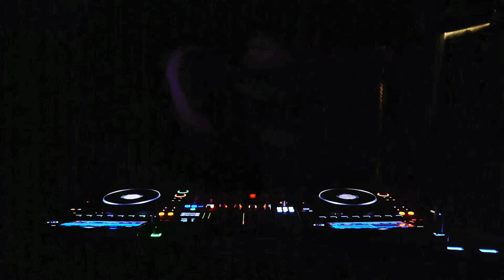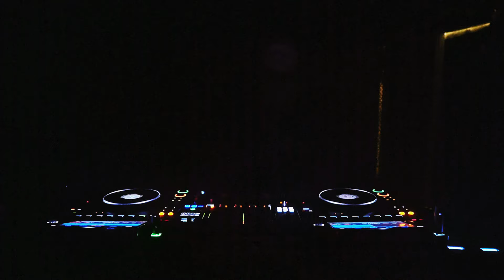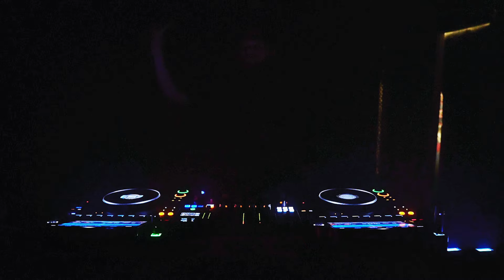Ekitech - Techno Set - Finland, Turku [SOUND ROOM Ep.73]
EKITECH

𝗦𝗢𝗨𝗡𝗗𝗥𝗢𝗢𝗠 - EKITECH

Ekitech, this positive-minded and energetic techno DJ & producer from Helsinki, Finland has light up the dancefloors since summer of 2021.
Ekitech has always been very into music and it has been the most important form of therapy through his whole life. He has also a musical background from guitar and piano.
Ekitech's main sound is fast-paced peak time / driving techno and his trademark in performing is endless energy, passion and joy.
He’s playing a lot around Helsinki Area in different events and has shared the stage with many international artists such as Boris Brejcha, A*S*Y*S, Metodi Hristov, Matt Sassari, Wehbba, Pleasurekraft, Belocca, Zafer Atabey, NoNameLeft, Mha Iri etc. just to name a few.
Ekitech has producing since 2023 and his first single ”No Joy in Acid” was released in December 2023 at Metodi Hristov’s Set About label.

UG / Turku, Finland